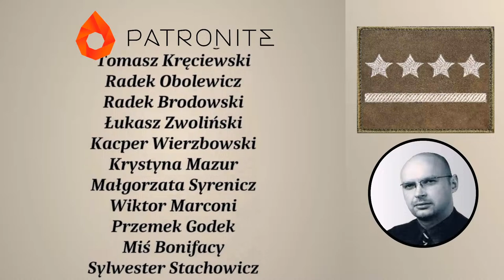Jacek Cielecki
Linki zrzutek związanych z Piotr Kaszuwara i Jacek Cielecki